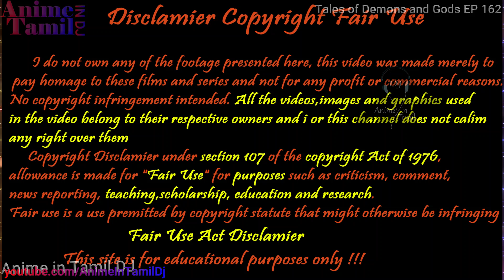காலத்தை கடந்த ஜித்தன் Ep 162 anime in Tamil voice over Explain Chinese Animated Drama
intamildj ( anime Tamil ) ( voice over ) ( anime ) ( in ) ( tamil ) ( review ) ( story ) ( voice ), ( mystery ), ( Superpower ) ( comedy ) ( supernatural ) ( super natural ) ( super power )